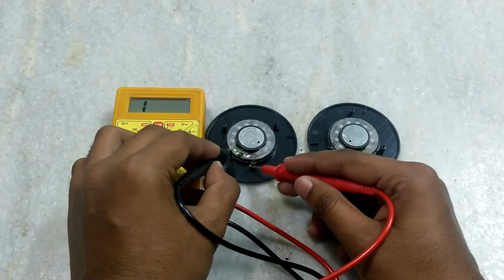Circle Headphones || Repair Video || Tutorial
In this video i restore old headphones with new wire with single jack for speaker and mic.

Camera I used - Nokia 8 Sirocco